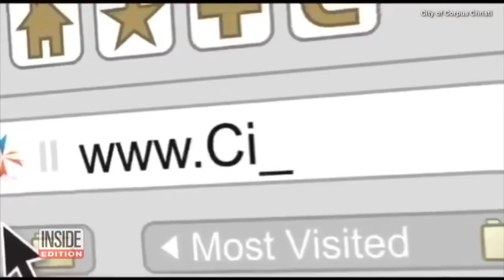Woman Dresses Like Giant Cockroach in Bizarre Texas City Council Meeting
A woman has testified at a city council meeting while dressed like a giant cockroach. It wasn't part of the promo campaign for the "Ant-Man and the Wasp." Rather, the big bug, Patricia Polastri, was complaining about bugs. She claims recently planted vegetation near her home has been attracting bugs and other vermin. She told the Corpus Christi City Council that "We have been told that this is going to be taken care of on a weekly basis from March to October."